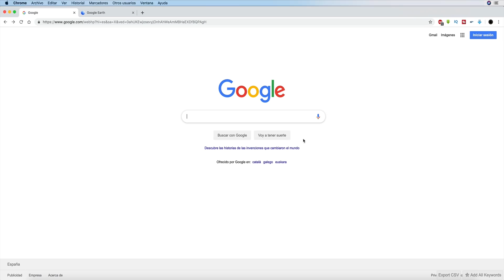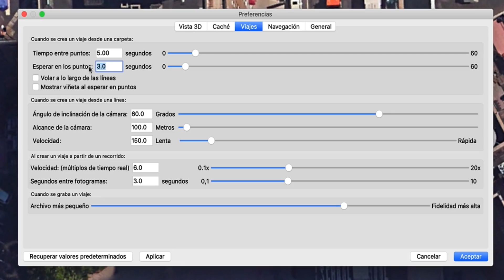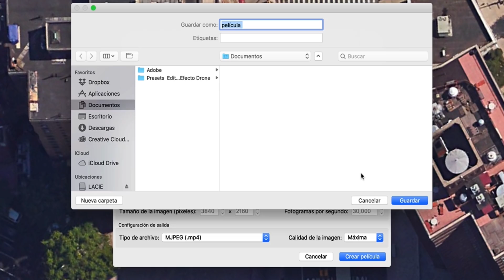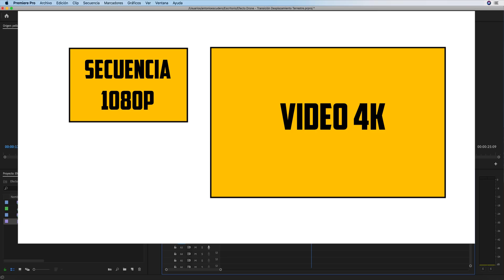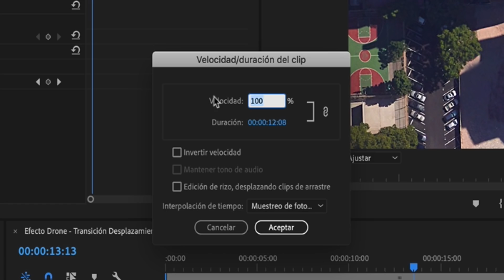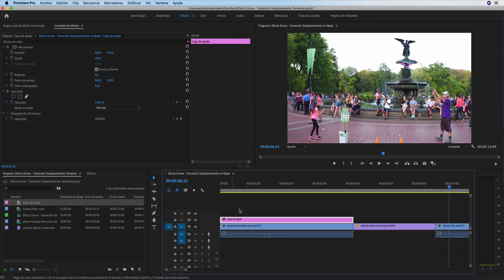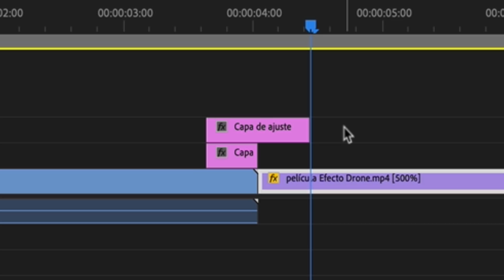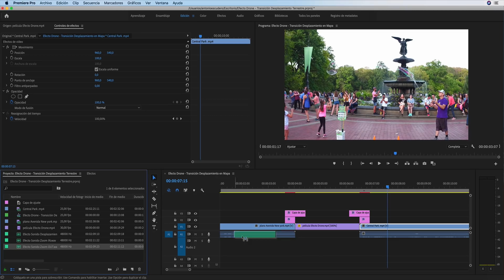Efecto Google Earth Falso Drone - Desplazamiento en Mapa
¿Quieres aprender a realizar esta transición de desplazamiento en mapa o también llamada EFECTO falso DRONE para usarla en tus proyectos audiovisuales? Es muy fácil siguiendo este tutorial paso a paso y usando la aplicación Google Earth
🔻 🔻 🔻  ¿eSTAS pREPARAD@?🔻 🔻 🔻

Para realizarla usaremos la aplicación Google earth que nos permite visitar cualquier lugar del planeta pudiendo de esa manera elegir el punto exacto donde se grabaron las tomas que queremos unir mediante esta transición.

En este tutorial vas a ver cómo descargar la aplicación gratuita de Google earth y como configurarla para eliminar indicaciones y texto y que de esta forma quede un resultado más real.

Veremos cómo desplazarnos de un punto a otro realizando zoom de alejamiento y de de acercamiento y como grabar en la aplicación un viaje para más tarde exportarlo para llevarlo a adobe Premiere.

Te explicaré los típicos errores que nos podemos encontar y un truco muy sencillo para conseguir que la marca de agua que genera el programa no aparezca en el resultado final.

Magic Rhythm - Gunnar Johnsén
Coalescence - Airae